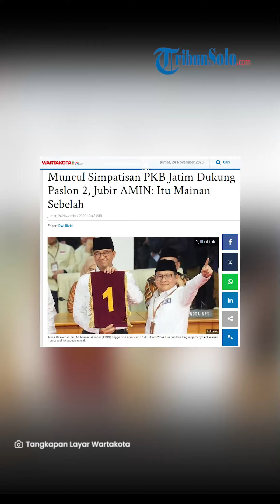Muncul Simpatisan PKB Jatim Dukung Paslon 2, Jubir AMIN Beri Tanggapan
TRIBUNSOLO.COM - Juru bicara Pasangan capres Anies Baswedan dan cawapres Muhaimin Iskandar Provinsi Jawa Timur, Fauzan Fuadi angkat bicara soal munculnya gerakan mengatasnamakan simpatisan PKB Jawa Timur yang mendukung Prabowo Subianto dan Gibran Rakabuming Raka.

Fauzan menanggapi santai tindakan oknum tersebut. Ia memastikan itu adalah mainan 'sebelah'.

"Pasti mainan sebelah. Mana ada simpatisan kok tidak loyal dengan keputusan partai. Kami juga bisa melakukan gerakan sejenis, tapi nggaklah. Lebih baik fokus memasarkan gagasan dan ide perubahan AMIN ke masyarakat," kata Fauzan saat dikonfirmasi, Jumat (24/11/2023).

Ketua Fraksi PKB DPRD Jatim ini sadar, semakin dekat hari pemilihan, maka segala hal, berbagai macam cara dilakukan untuk memenangkan jagoannya.

Seperti yang dilakukan oknum yang mengatasnamakan simpatisan PKB Jatim ini.

Saat mendapat kabar tersebut, pihaknya langsung memeriksa bawah.

Dan Fauzan pastikan orang-orang tersebut bukanlah kader PKB.

Bendahara DPW PKB Jatim ini lalu satir menyindir oknum yang mengatasnamakan simpatisan PKB Jatim tersebut.

"Bagus sih kayak gitu. Saya kira nanti PKB bisa mencontoh strategi tersebut kalau kami memang sudah betul-betul kehabisan bahan untuk menjual ide dan gagasan paslon yang kami usung," tuturnya sambil tertawa.

Sejurus kemudian Fauzan buru-buru menimpali sindirannya.

"Tapi rasa-rasanya ide dan gagasan perubahan Pak Anies dan Gus Imin tidak akan habis ya. Mereka pemimpin yang smart, fresh, humble," ujarnya.